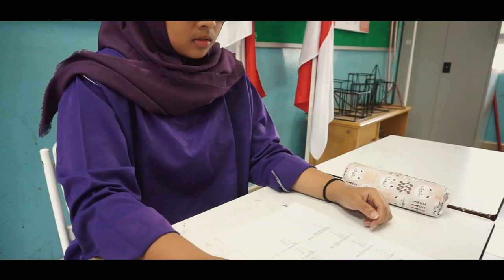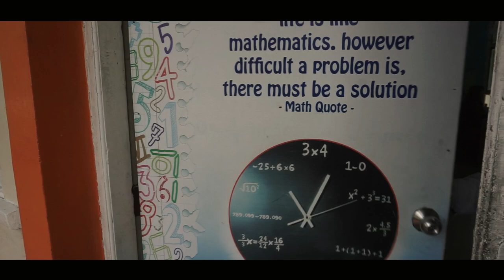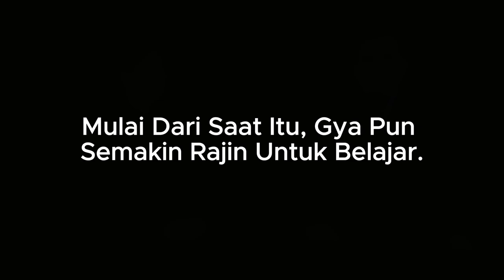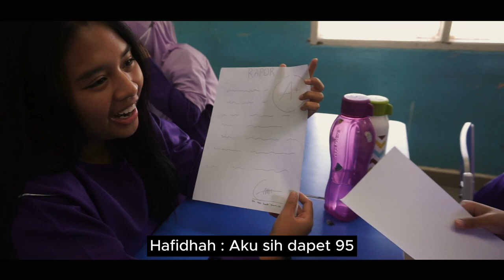JUARA 1 SHORT MOVIE GENERASI INSPIRASI KELAS 9 SMP CENDANA RUMBAI 2023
Tema Short Movie ini adalah Generasi Inspirasi di Pesta Sastra Tahun 2023 dalam Rangka Bulan Bahasa & Sumpah Pemuda